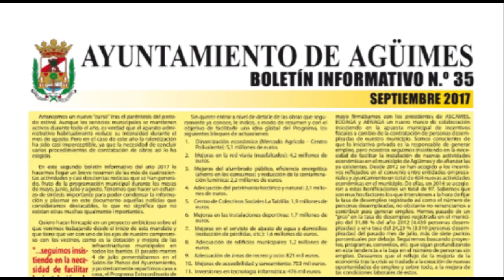AGÜIMES INFORMATIVO 29/09/17